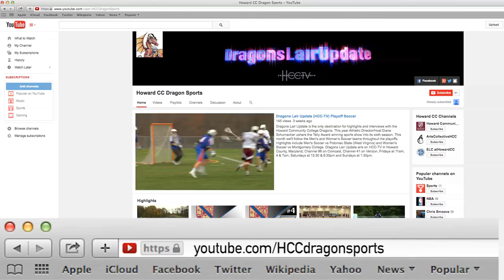Dragons Lair Update (HCC-TV) '15 Howard CC Lacrosse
Dragons Lair Update is the only destination for highlights and interviews with the Howard Community College Dragons. This year Athletic Director/Host Diane Schumacher ushers the Telly Award winning sports show into its sixth season on HCC-TV (Airs on Channel 96 on Comcast, Channel 41 on Verizon in Howard County, Maryland). This month Howard CC Men's Lacrosse takes on College of Southern Maryland, Howard CC Women's Lacrosse battles Suffolk County CC (NY), and we'll meet Jarred and Dylan Riley in an all-new Dragon Close-Up.

Dragons Lair Update airs on HCC-TV in Howard County, Maryland channel 96 on Comcast, channel 41 on Verizon, Fridays at 11am, 4pm, and 7pm, Saturdays at 12:30pm and 6:30pm, and Sundays at 1:30pm.